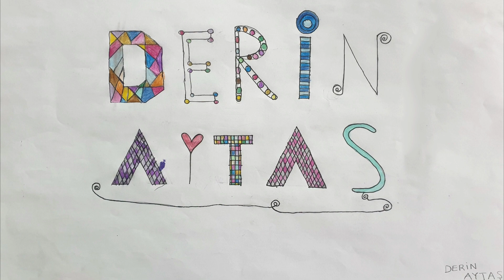Görsel Sanatlar Ders Etkinlikleri I Yazı Tasarımı I Derin Aytaş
Yazı Tasarımı Nasıl Yapılır,tipografi yazı tasarımı,font yapımı,desen tasarımı,